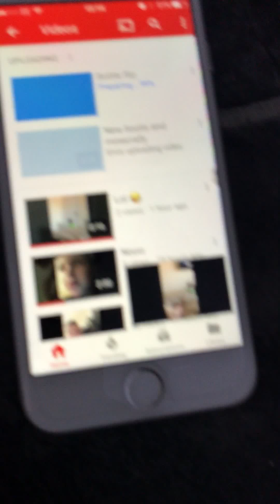Bottle flip challenge